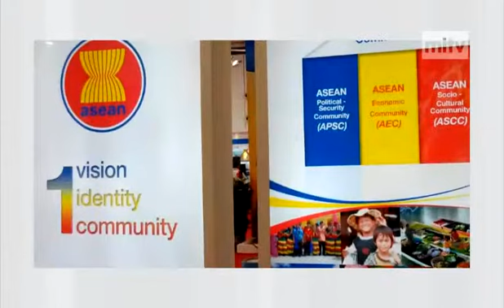mitv - Strategic Partnership: China-ASEAN Business & Investment Summit